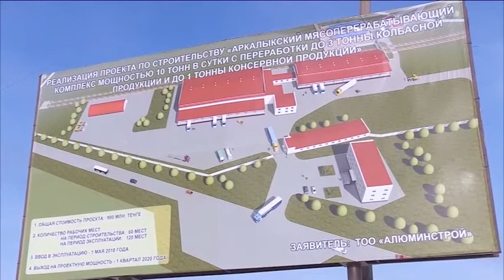Талгат Шамшадин - Сухбат